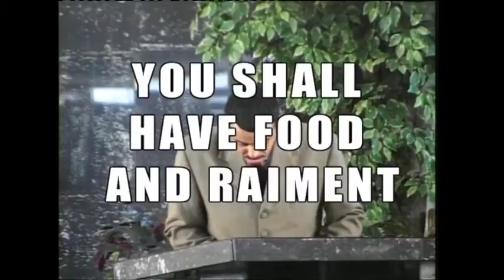The Kingdom Stuff Live Stream